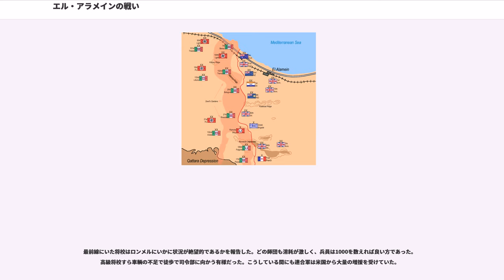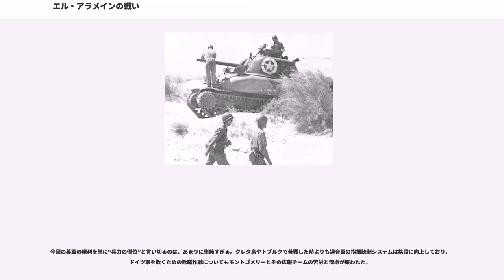エル・アラメインの戦い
エル・アラメインの戦い（エル・アラメインのたたかい）は、第二次世界大戦の北アフリカ戦線における枢軸国軍と連合国軍の戦いである。第一次会戦は1942年7月1日から31日。第二次会戦は同年10月23日から11月3日に行われた。

アメリカの軍史家のイヴァン・ミュージカントはこの戦いを「ミッドウェイ海戦、第三次ソロモン海戦、スターリングラード攻防戦」と同じく第二次世界大戦の転換点であると位置づけている。

ガザラの戦いでトブルク前面の陣地線（ガザラライン）を突破したドイツ軍は、1942年6月18日にはトブルク要塞を包囲した。次に控えるエジプト侵攻を考えると、戦車部隊での突破は難しかった。そこで航空戦力の支援の元、歩兵と砲兵による攻撃を主体とした。十分な安全が確保された後、戦車隊を突入させた。英軍に反撃の余力は無く、20日朝に始まった戦闘は21日朝には終結した。

これが英軍に与えた打撃は大きく、英軍はエジプト領内奥部のエル・アラメインに最終決戦陣地を敷いた。エル・アラメインを占領されると北アフリカの主要な軍港は全て陥落した事となり、これにより輸送船による増援が不可能となるだけでなく、その先にあるエジプトまでもが征服されると、中東の産油地帯はドイツ軍に蹂躙され、同時期にソ連南部コーカサス地方を攻撃していたドイツ軍A軍集団に挟撃され、ソ連の油田まで占領されてしまう恐れがあった。英軍にとって幸いなことに、エル・アラメイン南方に広がるカッターラ低地は、半ば干上がった湿地帯であった。半ば干上がっていても湿地帯は湿地帯であり、塩水の沼地と生乾きの泥と泥が乾いた微細で底深い流砂は装甲車両の通行を阻み、ドイツ軍はそれまでの常勝策であった内陸部経由の戦略的な迂回を行えず、エル・アラメインへの攻撃を繰り返すしかなかった。ロンメルは7月1日にエル・アラメインへの攻撃を開始したが英軍の抵抗に阻まれ、22日には攻撃を中断した（第一次エル・アラメイン会戦）。

こうした状況の中でアメリカ軍の本格的な参戦が決定し、レンドリース法（武器貸与法）によってイギリス軍は米国から300輌以上のM4中戦車と大量の航空機の増援を受けた。対してエルヴィン・ロンメル指揮下のドイツ装甲師団は連戦連勝を収めていたものの、補給の途絶えた中で初期とは見る影もなく消耗しており、戦車はドイツ製のものが90輌、イタリア製の旧式戦車が130輌で残りは鹵獲戦車であった。

ロンメルはせめて弾薬と燃料の欠乏を解決するために、イタリア軍総司令部と空軍司令アルベルト・ケッセルリンクに戦争継続に必要な物資と1万5000トン以上の燃料を輸送するよう約束させたが、輸送船の到着するベンガジ港から前線まで約900km、最寄のトブルク港からでも約450kmと離れており補給線が延びたために時間がかかった。トブルク港への輸送はマルタ島駐留の英軍を主力とする連合軍に制空権を握られていたために輸送船は途中で撃沈され、東部戦線ではスターリングラード攻防戦が起きドイツはほぼ全軍を投じたため、北アフリカ戦線は二の次三の次とされ補給は一向に届かなかった。

こうした状態で、連合軍の大反攻が開始された。

アメリカ軍の戦車を大量に陸揚げし、物量に勝る英軍は植民地徴収兵（オーストラリア・ニュージーランド・南アフリカ・インドなど）に、エル・アラメイン前面から南へ向けて堅固なボックス陣地を敷かせた（参照、ガザラの戦い）。それに対し、ドイツアフリカ軍団（DAK）ほかドイツ・イタリア枢軸軍の司令官エルヴィン・ロンメルは、英軍陣地ラインはイタリア軍と歩兵に任せ主力の第15、21装甲師団をはるか南から長躯迂回（海岸寄りの地域には地雷や戦車用の罠が敷設され、強化された塹壕に兵士が立てこもっていたのでこうせざるをえなかった）させ地中海側から英軍を包囲しようと8月31日進撃を開始する。

英第7機甲師団の前衛にロンメルは猛攻を加えたが、奥行きのある広範囲の地雷原により攻撃の鉾先が鈍り、しばしば地雷の被害を受けた。そうして突破に手間取り、燃料不足に直面すると、北からモントゴメリーが差し向けた英第8機甲師団の一部が、東からは第7機甲師団の主力が圧迫してきた。ロンメルは当初の計画をあきらめ、第21装甲師団が防御しつつ第15装甲師団には、さらに迂回してアラム・ハルファ高地に陣取る英軍本陣を突こうとした。しか...